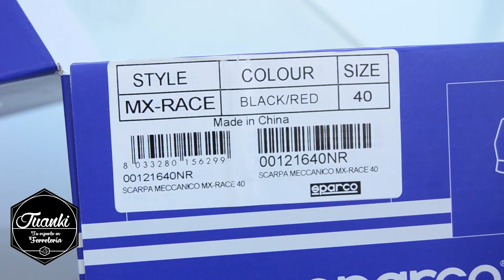Review Mx race Sparco teamwork shoes / zapato deportivo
En este vídeo os muestro el unbox y la review del zapato MX RACE de Sparco Teamwork, impresiones y buenas imágenes para que lo veáis bien

Cualquier consulta déjame un comentario!

Enlace de compra:

Muchos no sabemos que hacer cuando necesitamos hacer un bricolaje en casa o queremos hacer algo por nosotros mismos. Yo os explico que productos necesitáis y como utilizarlos par que TODO podáis ser unos grandes bricoladores!